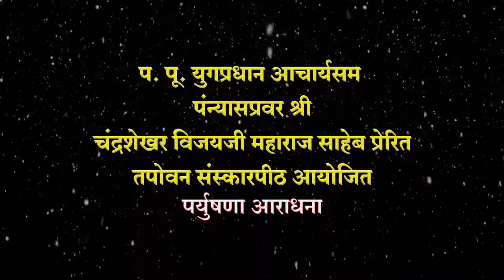Schedule Of Paryusan Aradhana @ Jalgaon 2017 | JainOnline.org